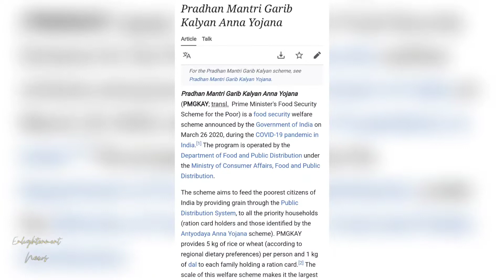राशन कार्ड धारकों को अक्टूबर से मोदी सरकार देगी यह खास सुविधा !youtube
राशन कार्ड धारकों को अक्टूबर से मोदी सरकार देगी यह खास सुविधा।।india centralgovernment rasan modigovernment freerasan central food department Pradhan Mantri Garib Kalyan Anna Yojana